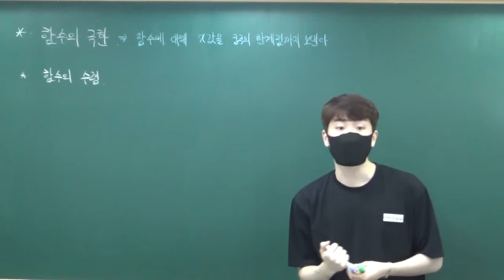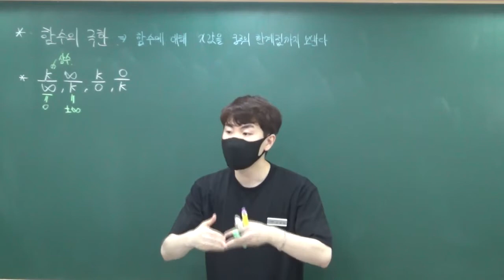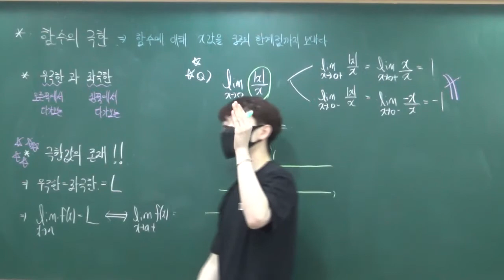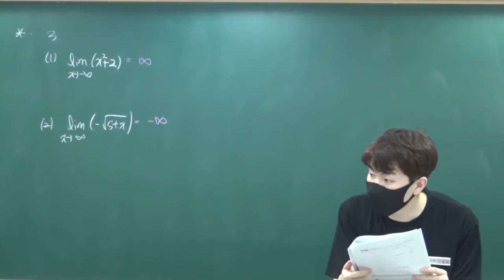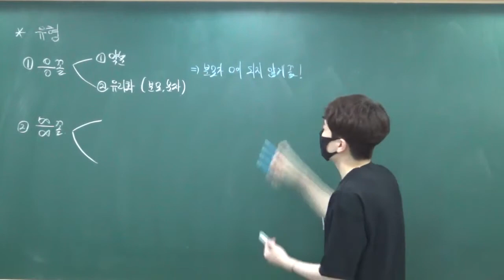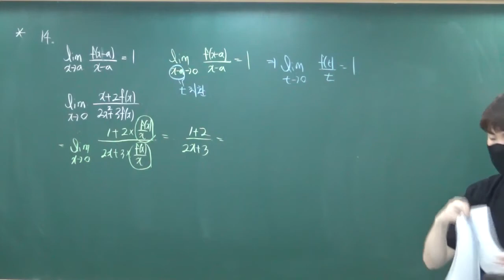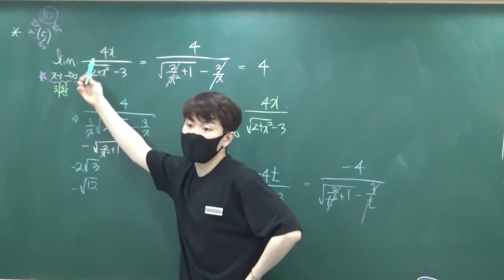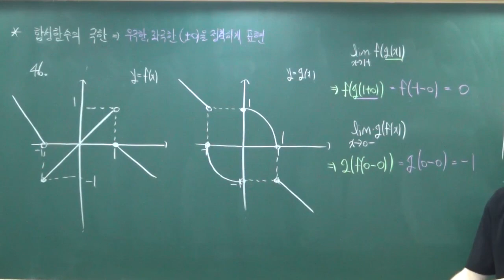20210708 고2A반 함수의 극한 필수개념!